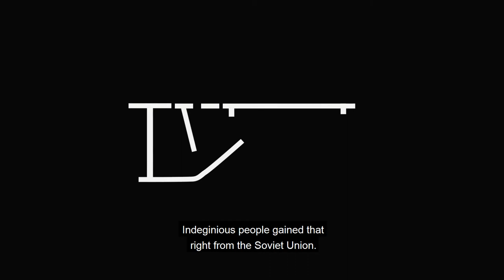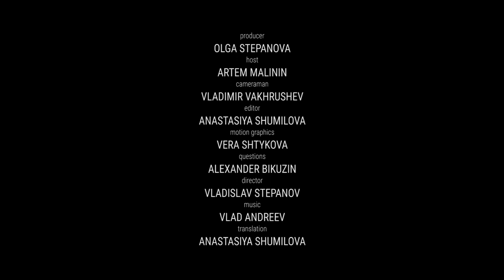Yury Perevozchikov. On the rights of ethnic minorities / Тубат о правах этнических меньшинств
Today we celebrate the anniversary of our republic — Udmurtia was founded 100 years ago!
We’ve got a present for you! We are glad to present our Tubat project’s new season.

*The term 'Rossians' describes citisens of Russia
who may belong to different ethnic groups;
there's no English equivalent of it
as Russains are both citisens of Russia
and an ethnic group).